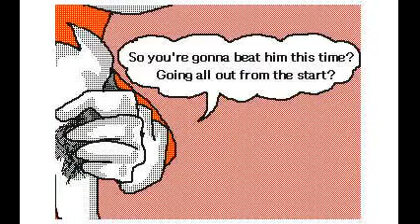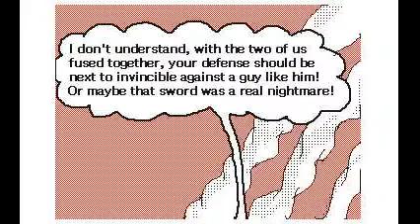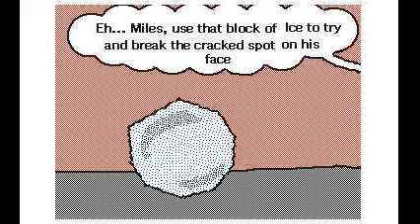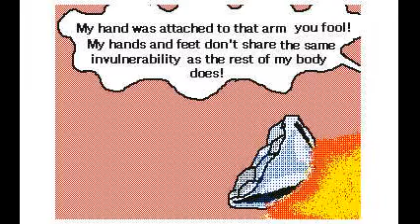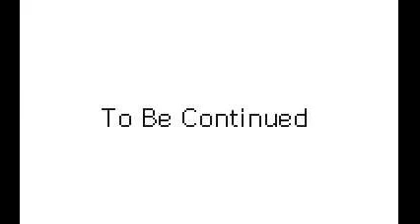Tails Adventure 5 | The end is Nigh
Please to all of you that have made it this far, read this, when my series (Tails Adventure) is 100% finished, I promise to go back to pats 3-5 and re-work them to look as flashy as part 2 is, have faith in me XD